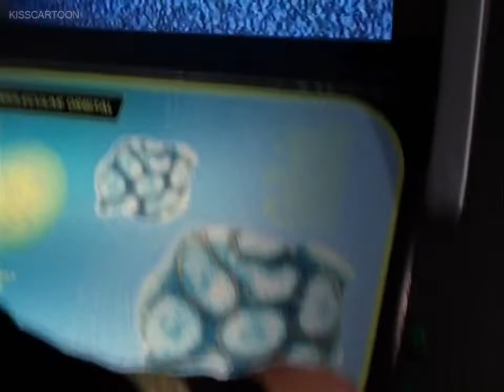Power Rangers Lightspeed Rescue Episode 28 | Power Ranger in hindi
Ocean Blue
Vypra plots to use Chad's love for a mermaid against him.

I am Akshay Bobde . Welcome to AB Skill Amuse Tech Channal.

AB Skill Amuse Tech

power rangers in hindi,
power rangers all,
power rangers all episodes in hindi,
power rangers all episodes,
power rangers all series,
power rangers all rangers team up,
s p d power rangers,
s p d power rangers in hindi,
s p d power rangers in hindi episode 1,
power rangers episode,
power rangers film,
power rangers game,
power rangers galaxy